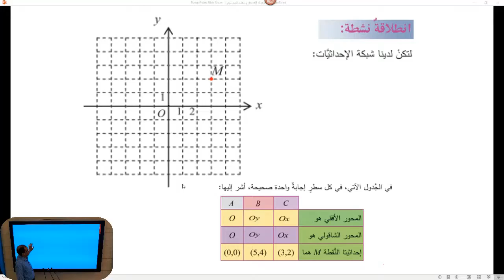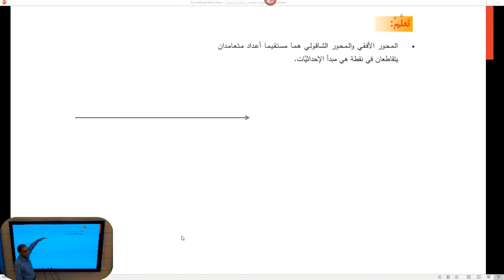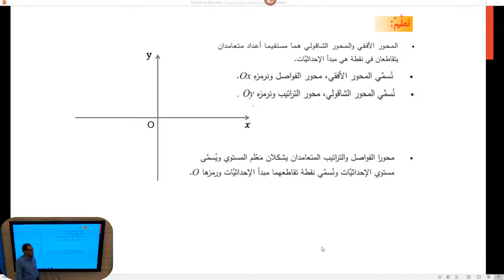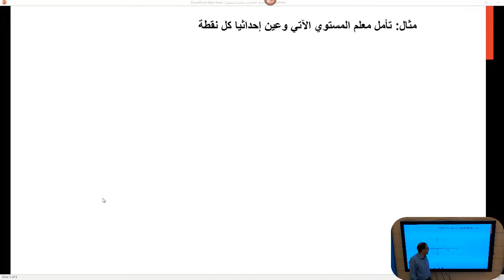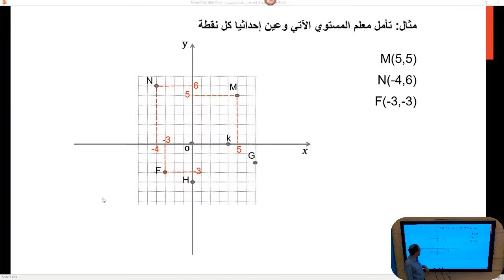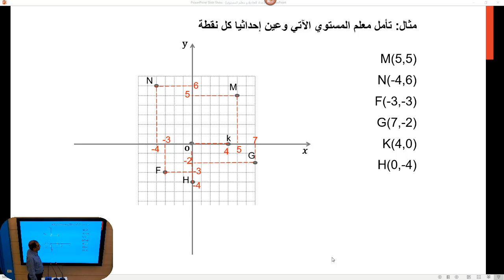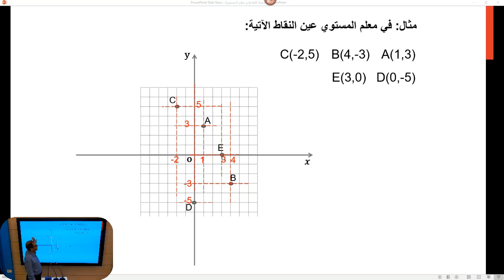السابع : الرياضيات : الأعداد العادية و معلم المستوي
الصف : السابع